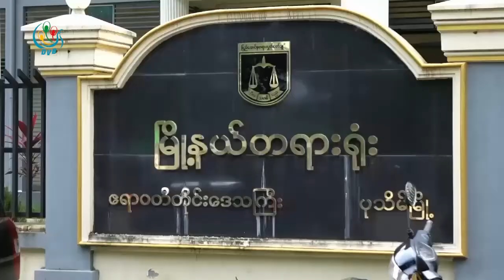DVB - ဧရာတိုင္းလႊတ္ေတာ္ ဒုဥကၠဌေဟာင္း က်န္းမာေရး အာမခံေလွ်ာက္ထားမႈ ပယ္ခ်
ဧရာဝတီတိုင်းဒေသကြီးလွှတ်တော် ဒုဥက္ကဋ္ဌဟောင်းရဲ့ ကျန်းမာရေး အာမခံလျှောက်ထားမှုမှာ ကျန်းမာရေးဌာနက ကျွမ်းကျင်ဆရာဝန်တစ်ဦးကိုဆင့်ခေါ်ပေးဖို့လျှောက်ထားမှုကို တရားရုံးကပယ်ချခဲ့ပါတယ်။  ဒီသတင်းကိုသော်ဇင်မျိုး ကပေးပို့ ထားပါတယ်

DVB TV -